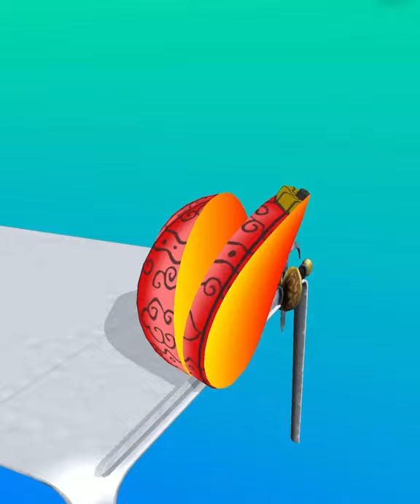ASMR Cutting Sand! Relaxing sounds! Satisfying Video